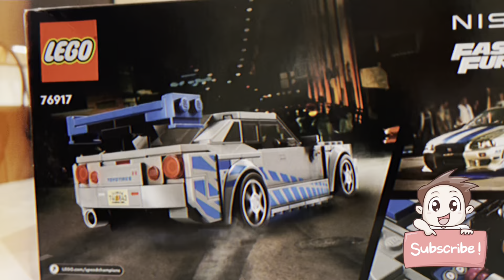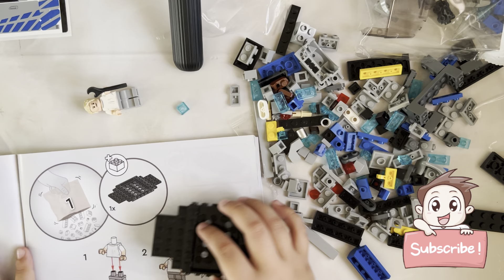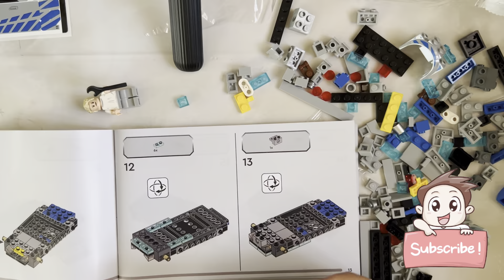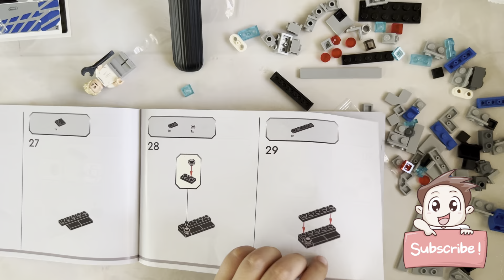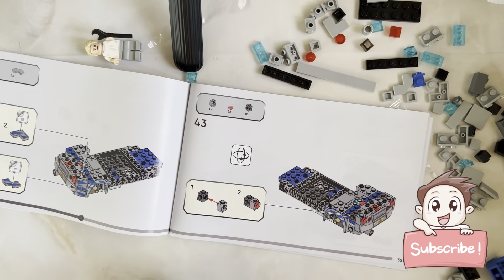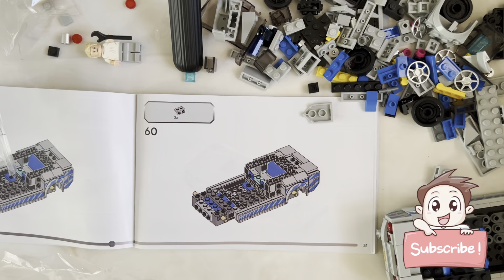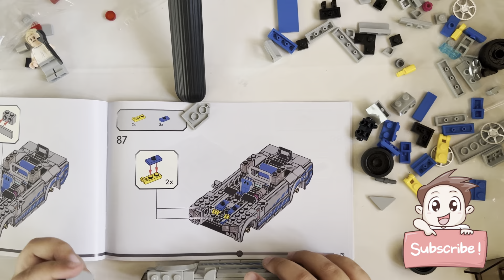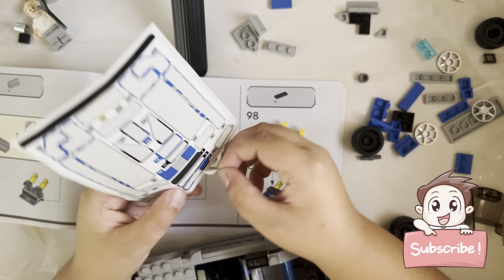LEGO Nissan Skyline | Kinilig sa sobrang ganda!